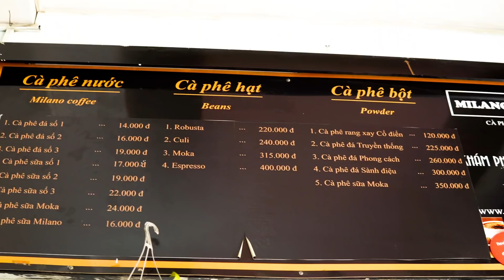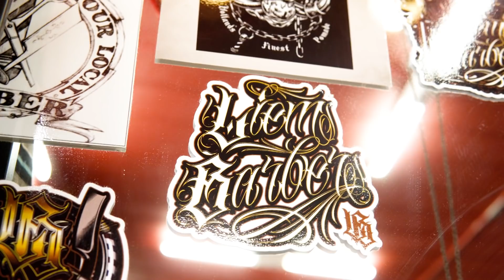[Liem Barber Shop's collection] Executive Contour With LowFade - Vintage Haircut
✂ ABOUT US:
Liem Barber Shop is a Chicano-style barber shop in Vietnam. At Liem Barber Shop, we focus is on a complete experience.  In doing so, we want to highlight the relationship between the raw nature, produce and our cultural history.

✂ LIEM BARBER SHOP - ADDRESS:

HO CHI MINH CITY:
• 51 Dang Dung, Ward Tan Binh, District 1.
• 2/45 Cao Thang, Ward 5, District 3.
• 79 Nguyen Son Ha, Ward 5, District 3.
• 646J Nguyen Trai, Ward 11, District 5.
• 303 Hau Giang, Ward 5, District 6.
• 108 Duong So 9, Ward Tan Phu, District 7.
• 7 Pham Hung, Ward 9, District 8.
• 594 Bis Ba Hat, Ward 6, District 10.
­­­­• 11 Cu Xa 47, Trinh Dinh Trong, District 11.
• 6 Nguyen Ba Tong, Ward 11, Tan Binh District .
• 1362 Le Duc Tho, Ward 13, Go Vap District.
• 15 Duong So 1, Khu 301, Linh Tay Ward, Thu Duc District.

HA NOI:
• 21 Ngo 3B, Dang Thai Than, Phan Chau Trinh Ward, Hoan Kiem District.
• 825 De La Thanh, Ba Dinh Ward.

BIEN HOA:
• 11 Nguyen Ai Quoc, Tan Phong Ward.